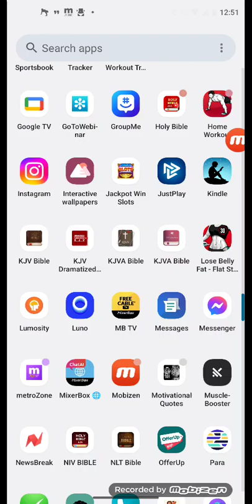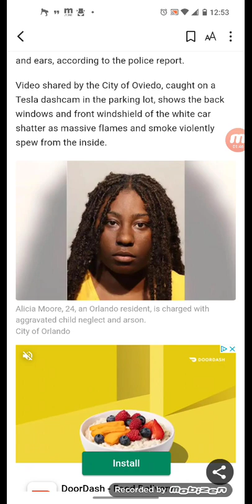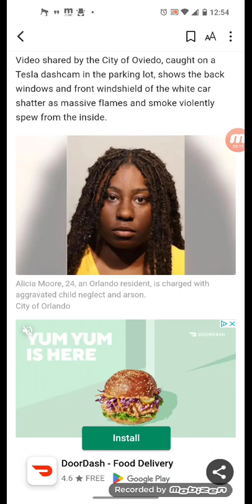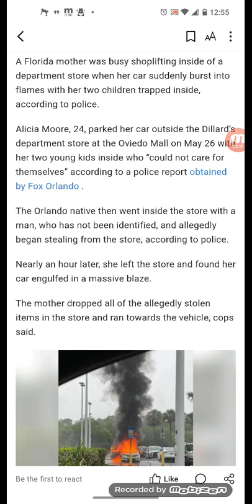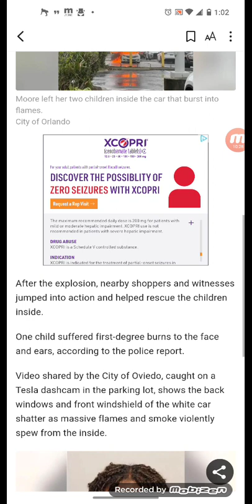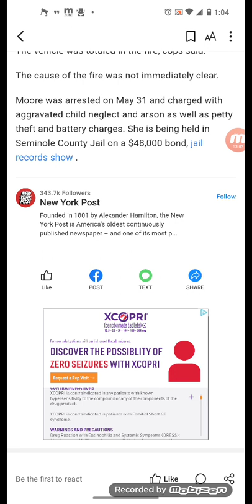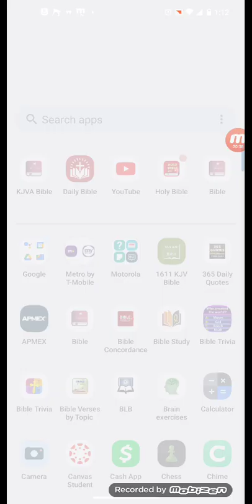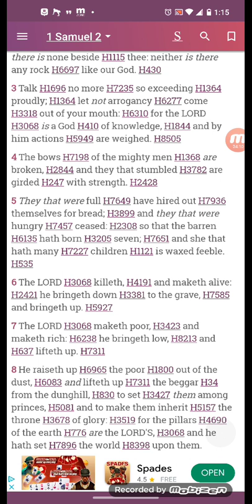Florida woman was shoplifting when her car with 2 children inside burst into flames